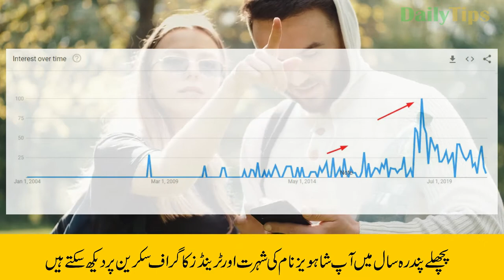Shahwaiz Name Meaning in Urdu and Lucky Number | Shahwaiz Naam Ka Matlab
Shahwaiz is a Muslim boy's name. This name is originated from Arabic. Shahwaiz name meaning is "Nobler, Renowned". In Urdu Shahwaiz Meaning is "امیر زادہ". This is an Islamic name.

In this video, you will know Shahwaiz name meaning in Urdu. Also, I have shared some interesting facts about name Shahwaiz.  Lucky day, lucky colour Shahwaiz name lucky stone and Lucky number for name Shahwaiz is also included in this video.

You will also see Shahwaiz name trends graph to better understand the popularity of this name.